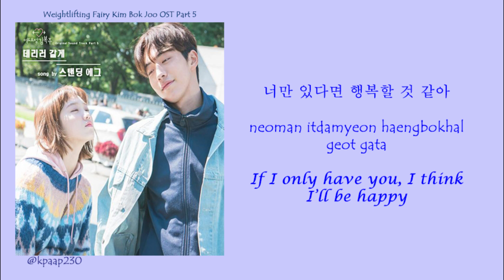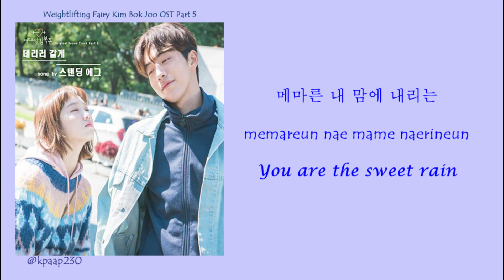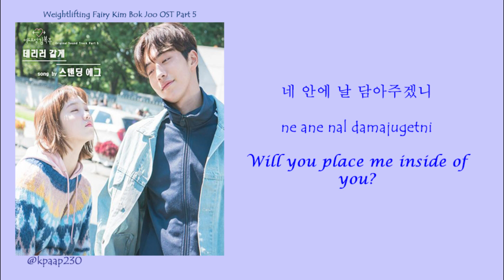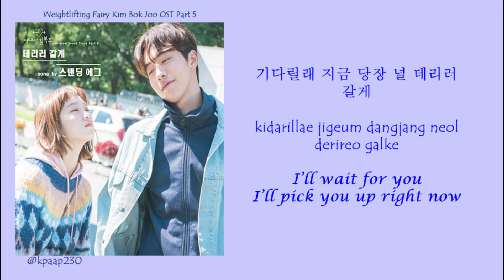Standing Egg - I'll Pick You Up (데리러 갈게) Lyrics [Weightlifting Fairy Kim Bok Joo OST Part 5]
Hi everyone!

I'm currently obsessed with this drama and I love this song so I decided to create a video for this!

I hope you all enjoy and give this a huge thumbs up!

Drama: Weightlifting Fairy Kim Bok Joo OST Part 5
Artist: Standing Egg